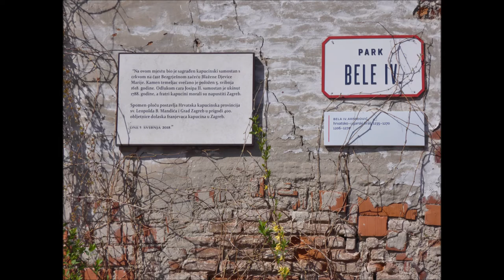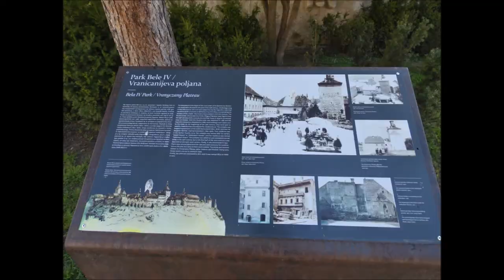Park Bele IV, Gornji grad, Zagreb, 5.4.2021.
Park, cvijeće, opisne ploče.